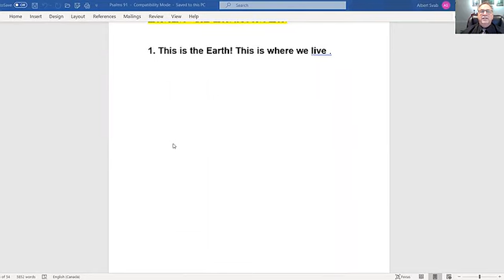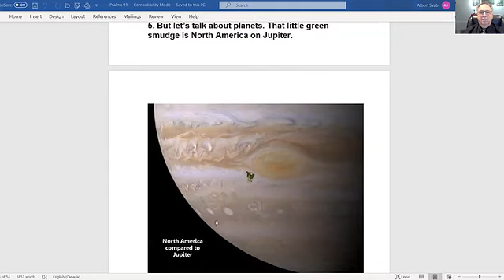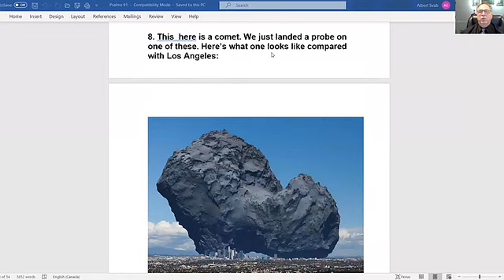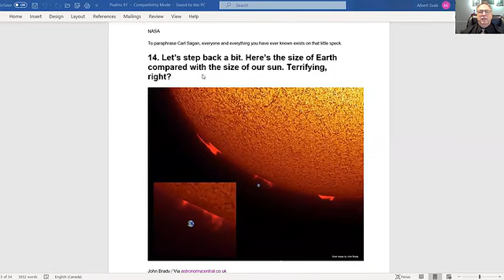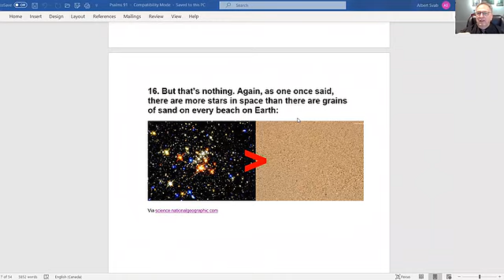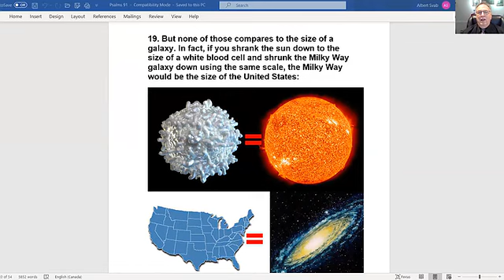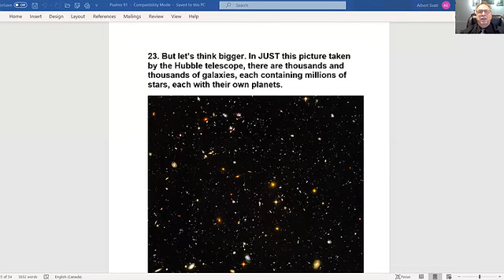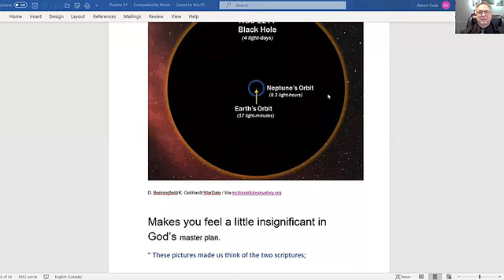Psalm 91 - Albert Svab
Psalm 91 - Albert Svab (2020 FORT WORTH - February REVIVAL Convention)